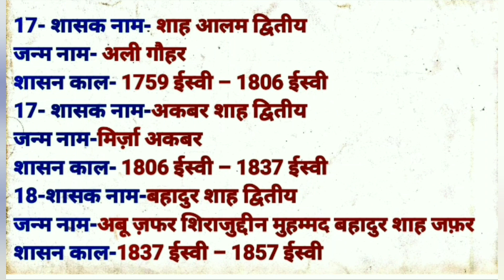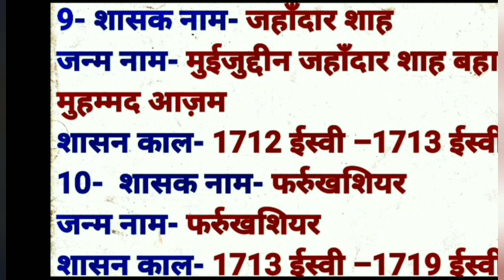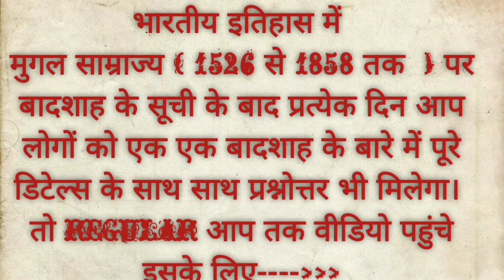भारतीय इतिहास में मुगल साम्राज्य का बादशाह 1526 से 1858 तक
भारतीय इतिहास में मुगल साम्राज्य के बादशाह की सूची पर आधारित यह मेरा वीडियो आपके लिए है।

मुगल बादशाह,
मुगल शासक,
मुगलों का शासन,
मुगल बादशाह का इतिहास,
भारत में मुगलों का इतिहास,
मुगल साम्राज्य